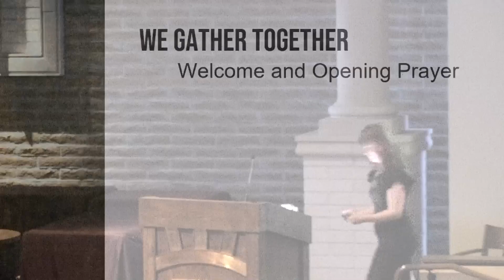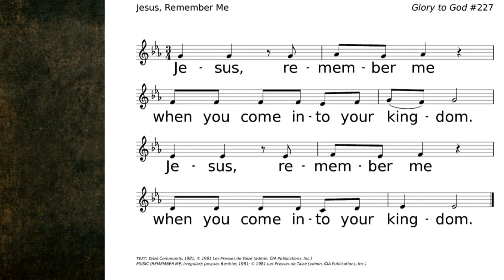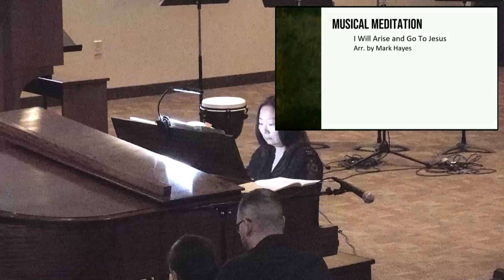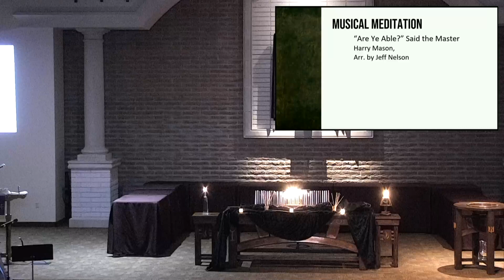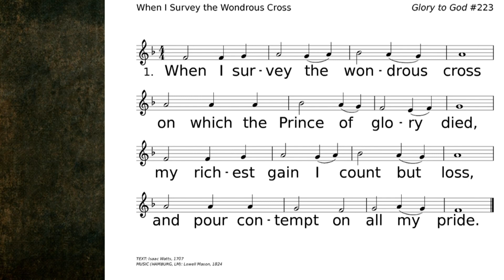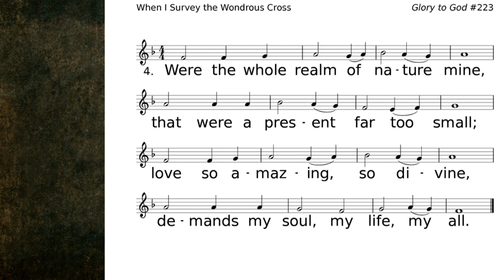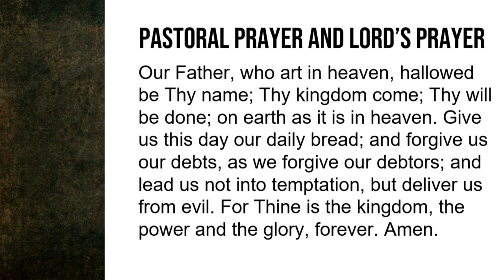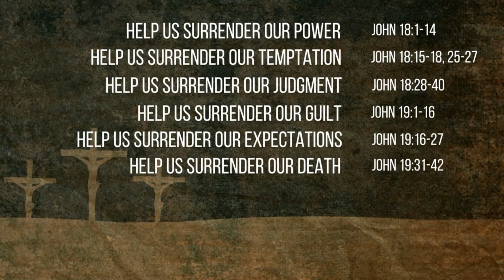Submission • John 17:1-5